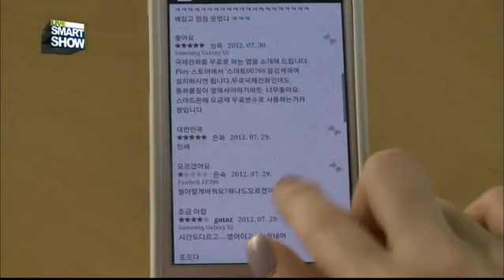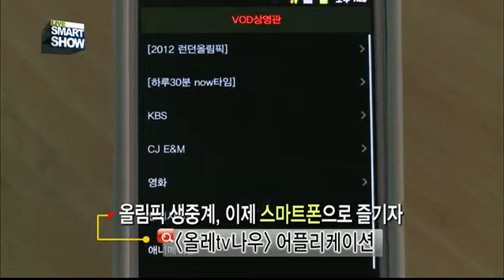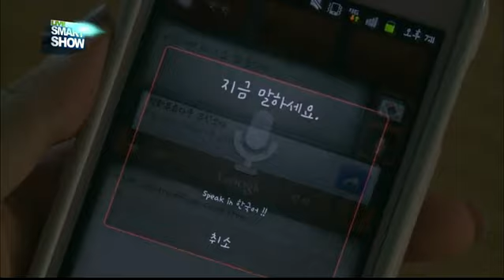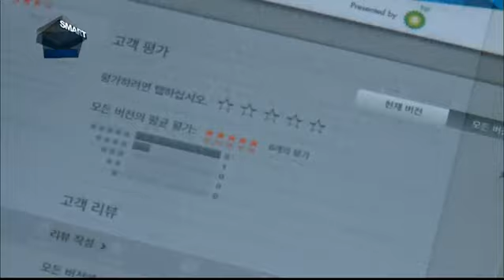런던올림픽을 재미있게 즐길 수 있는 앱 top 5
런던올림픽 공식 어플 'London 2012', 2012- 공식 모바일게임, 올레TV나우, 음성인식 번역앱 '수스 번역', 런던가이드앱 '런던 2012 공식 Join in'